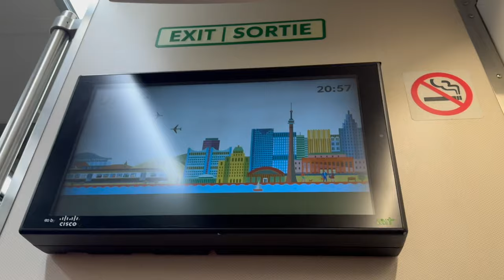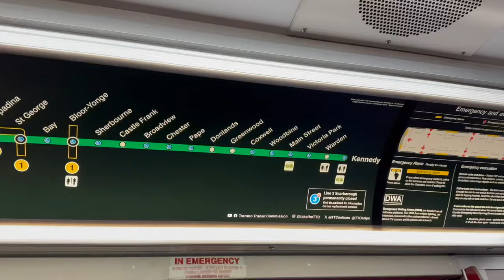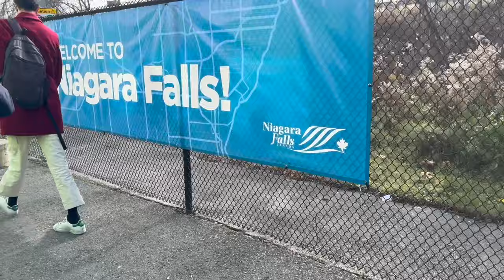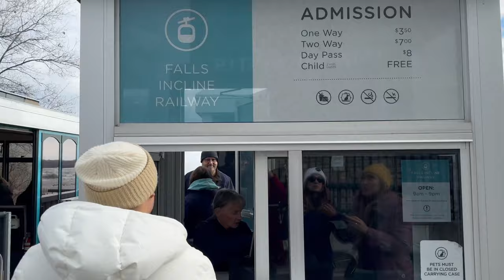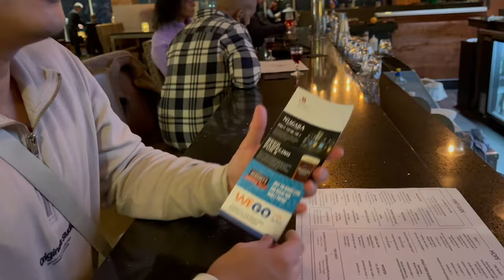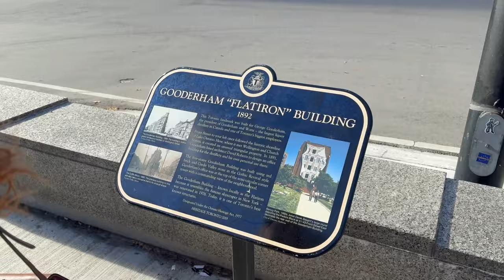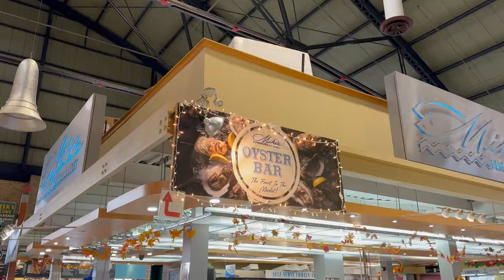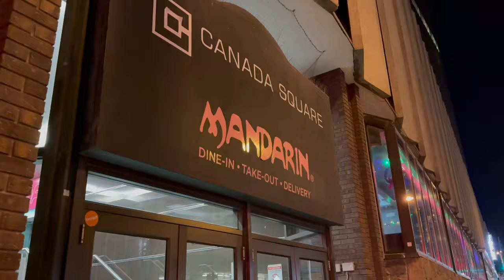FAMILY FROM USA VISITED ME IN CANADA! | RUPERT PARAS VLOGS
Hi Guys! This is Rupert! I am glad to share my latest vlog with my family from U.S.A. who visited us here in Toronto!